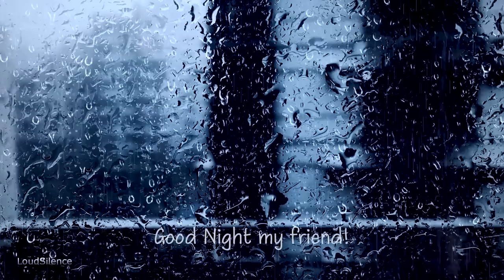Gentle Rain Sounds On Window - Relaxing Rain Sounds Black Screen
Gentle Rain Sounds on Window for sleep, study, relax, meditation or just as a nice ambience. Listen to the calming sound of the rain hitting the window while you try to sleep or study. It is easier to fall asleep and stay asleep all night long when you block distracting sounds with this relaxing rain sounds.

Everything in the video is personally recorded, please do not use my materials without my permission. Thank you.